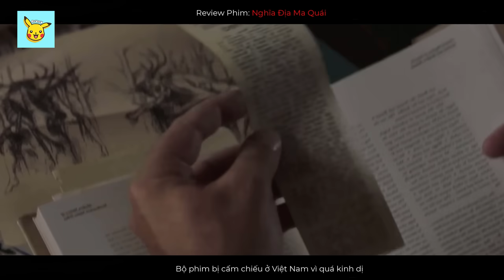Bộ Phim Bị Cấm Chiếu Ở Việt Nam Vì Quá KINH DỊ - Review Phim NGHĨA ĐỊA MA QUÁI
Pet Sematary - Nghĩa Địa Ma Quái là bộ phim kinh dị được chuyển thể từ tác phẩm cùng tên của nhà văn Stephen King. Một gia đình 4 người chuyển đến sống ở 1 ngôi nhà mới. Kế bên nhà của họ là 1 nghĩa trang thú cưng khổng lồ. Thoạt nhìn có vẻ như chẳng có gì, thế nhưng không ai biết rằng, nghĩa trang này có khả năng hồi sinh sinh vật đã chết...